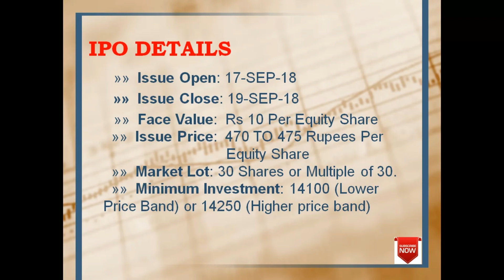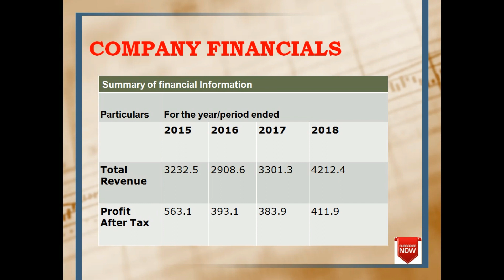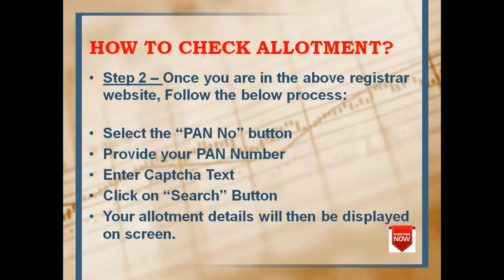IRCON INTERNATIONAL IPO REVIEW